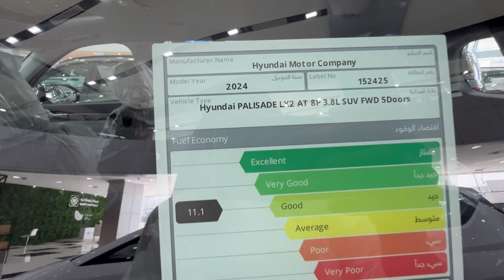جيب هيونداي باليسايد 2024 جديدة 🆕 العائليه الفخمه Hyundai